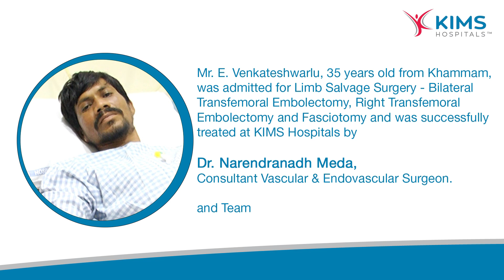KIMS Hospitals | Dr. Narendranadh Meda | Mr. E. Venkateshwarlu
​Mr. E. Venkateshwarlu, 35 years old from Khammam,
 was admitted for Limb Salvage Surgery - Bilateral
Transfemoral Embolectomy, Right Transfemoral
 Embolectomy and Fasciotomy and was successfully
 treated at KIMS Hospitals by

Dr. Narendranadh Meda,
Consultant Vascular & Endovascular Surgeon.

and Team